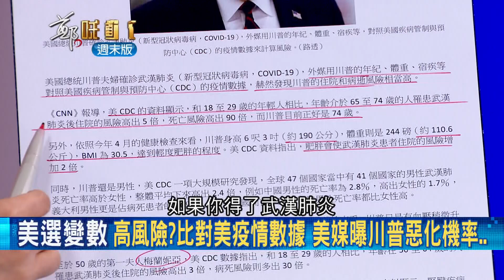川普"年紀"和"體重"恐成重症高危險群？親自錄18秒影片報平安 江守山醫師稱神情.語調洩端倪？｜許貴雅主持｜【鄭知道了精選】20201003｜三立iNEWS